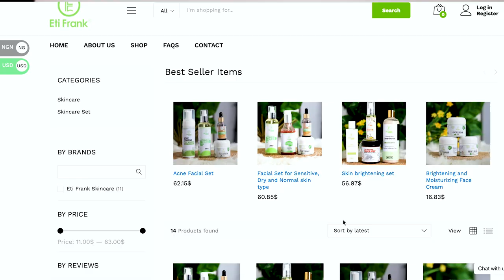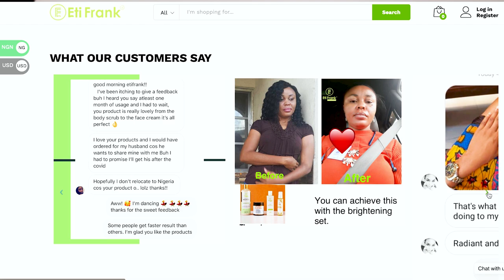COMMON MISTAKES THAT IS MAKING YOUR ACNE WORSE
Hi, my name is Eti Frank, I'm a Natural Skincare and wellness Youtuber and blogger living in Nigeria.  I help you achieve a FLAWLESS SKIN without using harsh chemicals that destroys the skin.

PRODUCTS I USE  & LOVE
Apple Cider Vinegar
Baking Soda
Aloe Vera gel
Coconut oil
Almond oil.
Organic Cocoa
Black Seed Oil
Vitamin E oil
Vitamin C w/retinol
Whitening cream for armpit & inner thigh

BODY ENHANCEMENT
Butt enlargement capsules
Face lift Tape

BEAUTY DEVICES
Facial Massager
All in one facial device
Facial Skin Care Mask
Blackhead Remover
Jade beauty device

Canon G7x Mark ii
Main Camera